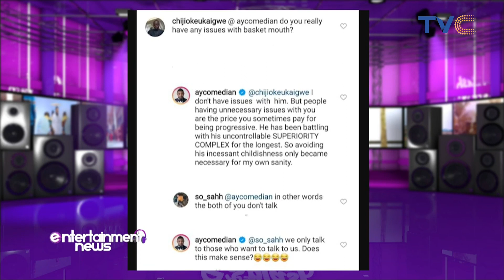How Basketmouth Betrayed Me In 2006 – Comedian AY Speaks On Rift [VIDEO]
Comedian, Ayodeji Richard Makun, better known as AY, has broken his silence on his split with colleague Bright Okpocha, professionally called Basketmouth.

AY had in 2022, during a question and answer session on his Instagram page, stated that Basketmouth has uncontrollable superiority complex, adding that he had to avoid his colleague’s incessant childishness to keep his sanity.

However, in his recent interview with popular media personality Chude Jideonwo, AY shed more light on his controversial statement in 2022.

He said: “In 2006, Basketmouth usually had multiple wedding gigs on Saturdays’. So what he used to do at that point in time was to attend one, and at a point, leave the venue to catch up in the other venue, and then he will need someone else to stand in for him. That was the opportunity one got, of which I’m very appreciative of till date.

esplashontvc || March 27th, 2023